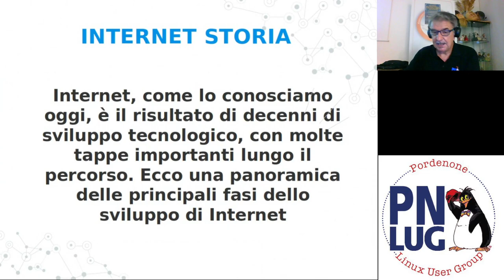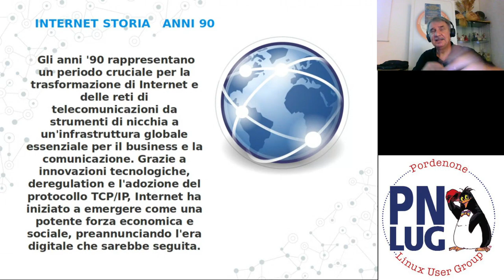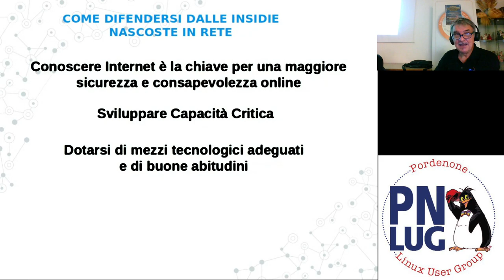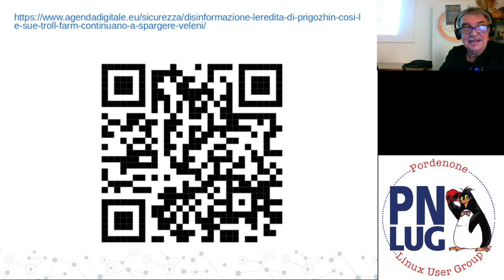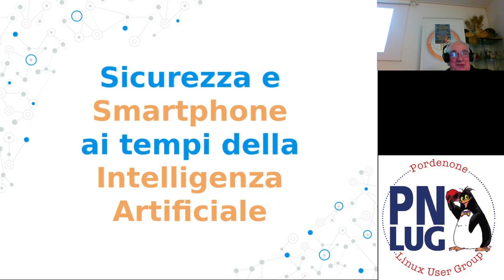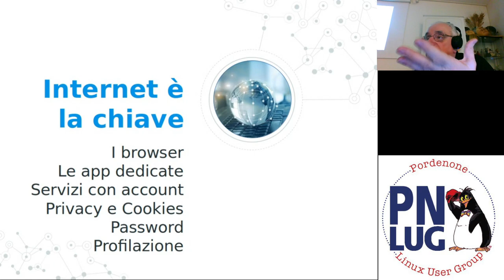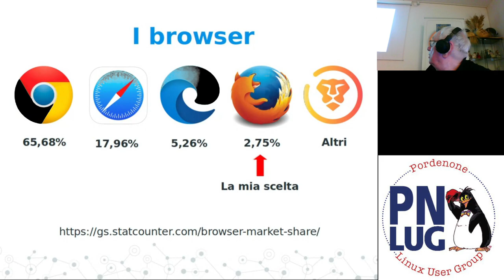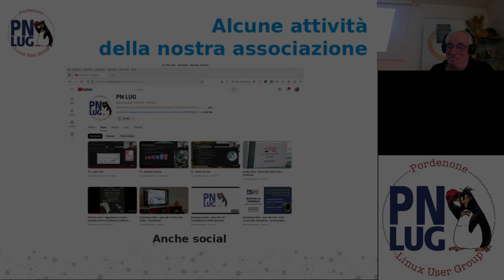Sicurezza e Smartphone ai tempi della Intelligenza artificiale - parte1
La macchina del caos Max Fisher Come i social media hanno ricablato il nostro cervello

Cosa prevede la proposta di legge per vietare i social ai minori di 15